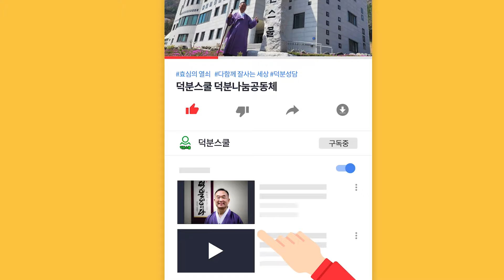덕분스쿨 얼마나 좋은 곳인지 아시나요?